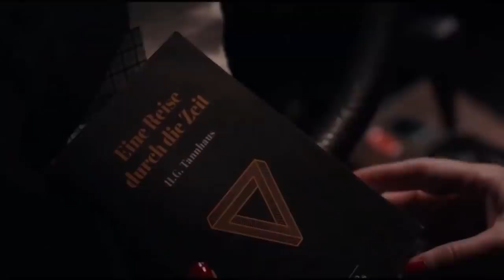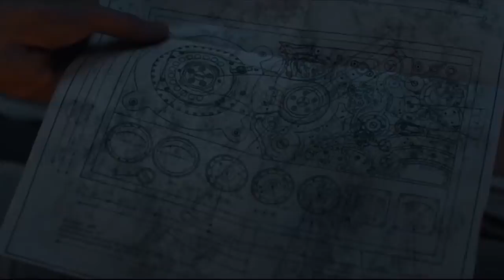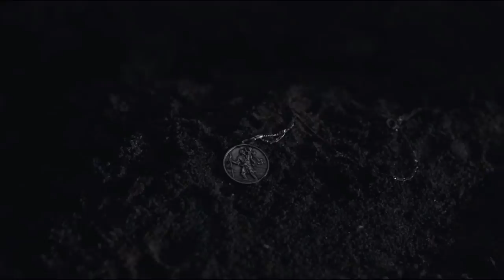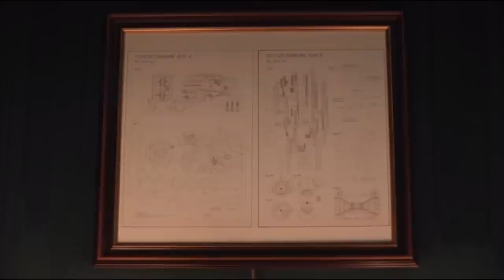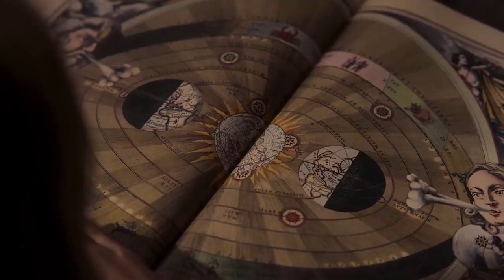DARK TEMPORADA 3 | Mejores Detalles y Curiosidades Explicadas | Netflix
En este vídeo les traigo, los mejores detalles y curiosidades de la temoparada 3 de dark ,  detalles sobre los personajes, los viajes, esos que dejaste pasar o no te han quedado claras, en este vídeo te los ofrezco, además comenta que detalles me perdí.

Si te gustó compártelo con tus amigos y si quieres ver más no dudes en suscribirte estaré subiendo mas vídeos entretenidos, déjame saber tu opinión sobre que más te gustaría ver en el canal. Muchas gracias por tu tiempo, me despido. Chaooo ;D